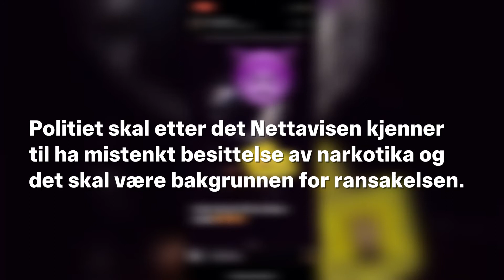Video av politiransakelse spres på sosiale medier - vekker reaksjoner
Politiet mener videoen gir et falsk inntrykk av hva som skjedde. Ekspert mener intim-ransakelsen kan ha vært ulovlig.